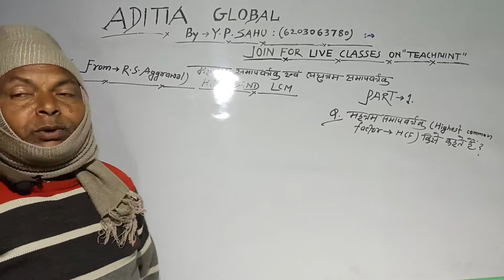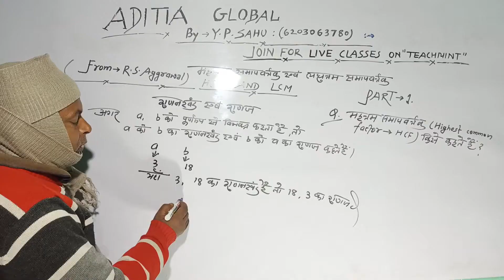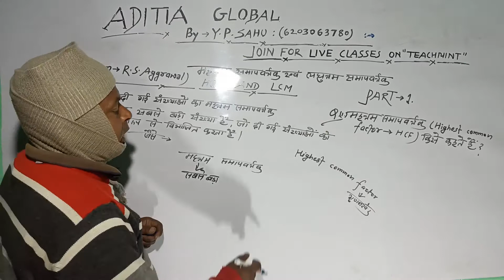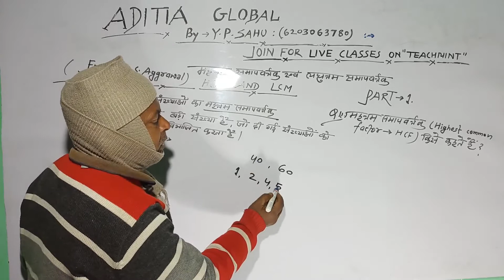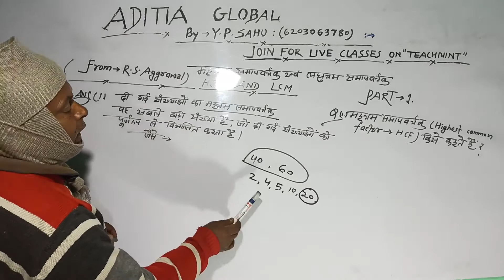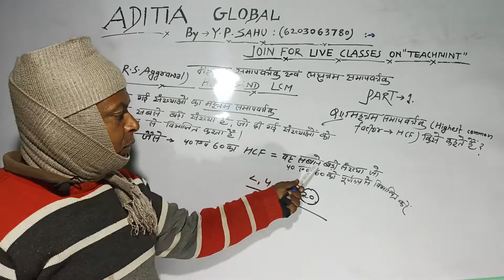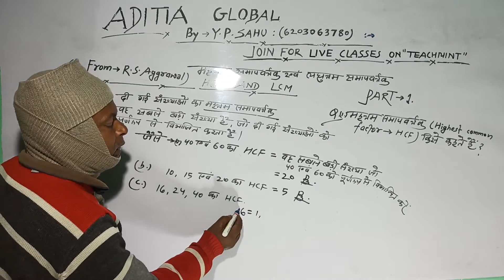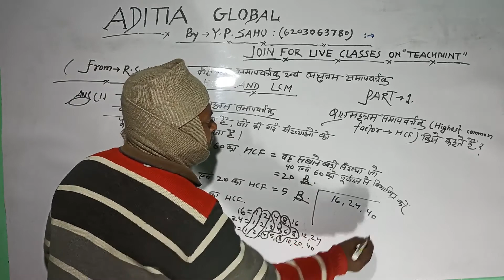What is HCF in Maths I RS Aggarwal I HCF in Hindi Chapter -2 Part -1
What is HCF in Maths
 RS Aggarwal
What is HCF in Maths I RS Aggarwal I HCF in Hindi Chapter -1